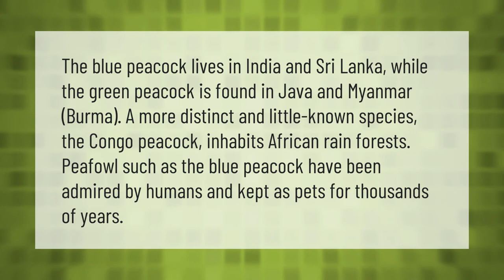Where do most peacocks live?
Where Do Peacocks Live • Where do most peacocks live?

Laura S. Harris (2021, May 10.) Where do most peacocks live?
    AskAbout.video/articles/Where-do-most-peacocks-live-243457